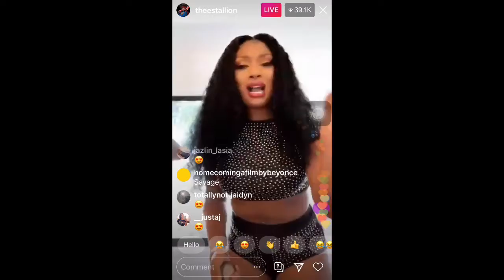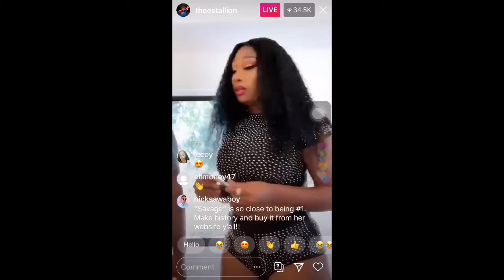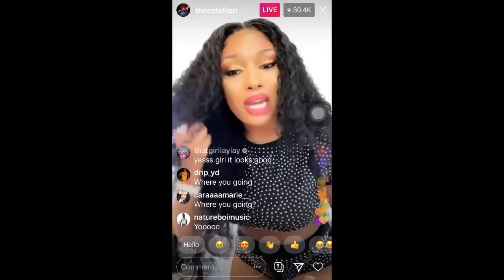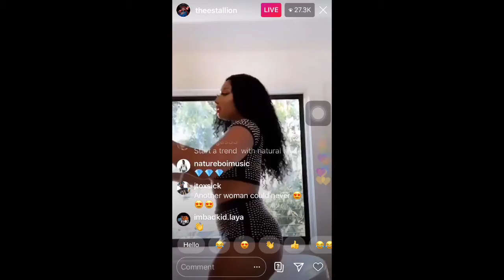Get ready with Megantheestallion on Live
Request who you wanna see next
I do love lil mosey but ima try and do better .
Stay safe and quarantine.
Follow our instagram, vibes.commm and celeb.lives